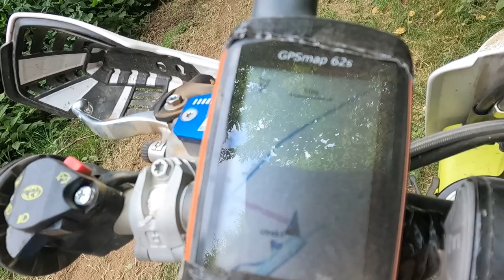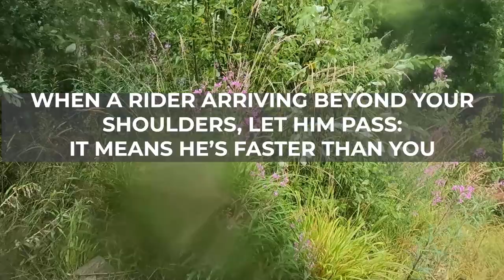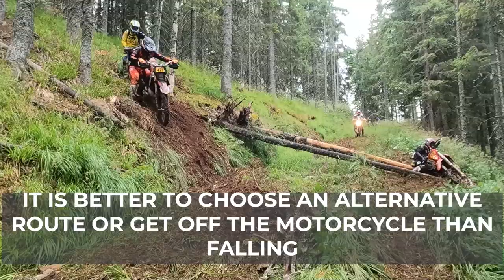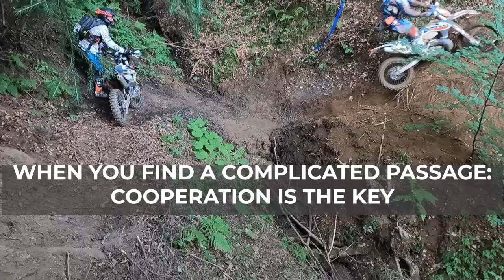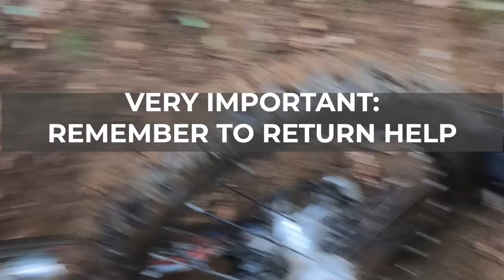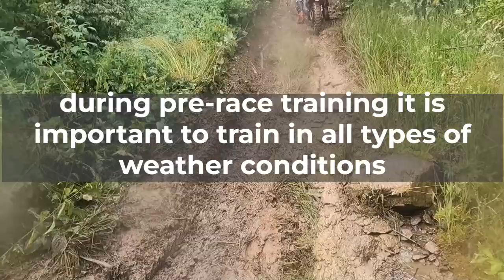Red Bull Romaniacs 2022 - Tips for amateurs riders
Some tips & tricks to race Red Bull Romaniacs, the though hard enduro rally in the world. I'll be inside the race 2022 to show the best action for all classes. The legend Graham Jarvis take his 7th victory on RBR!